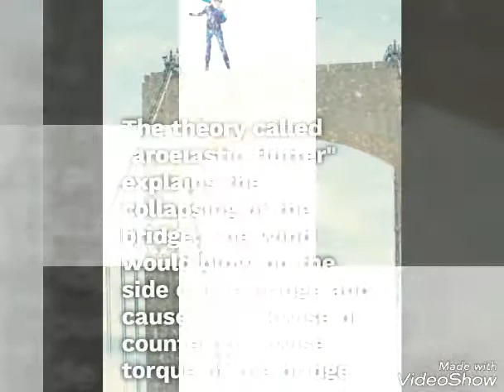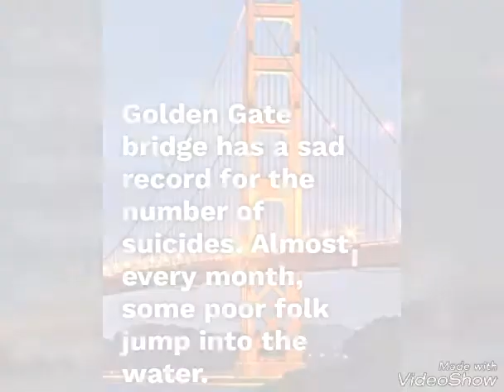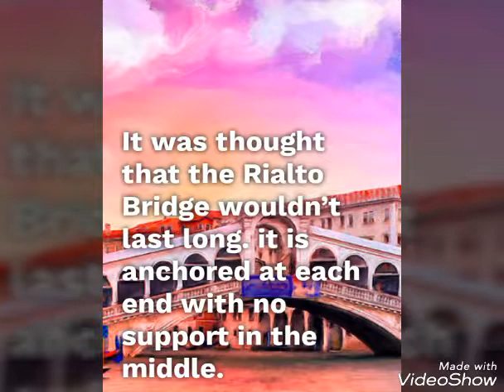historical bridges and their.......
most amazing bridges of the world